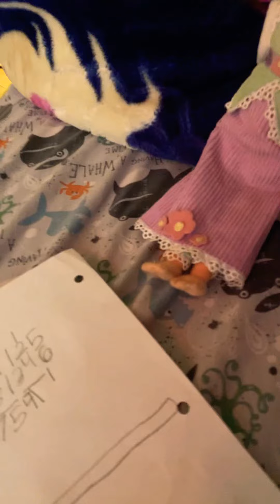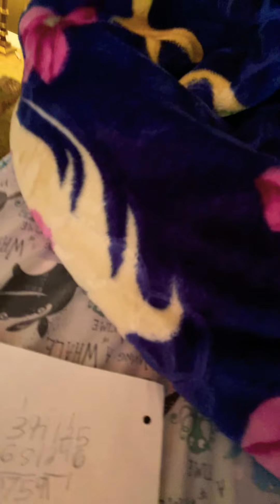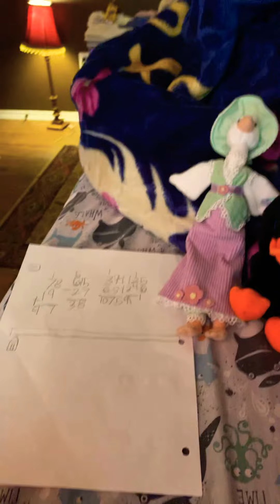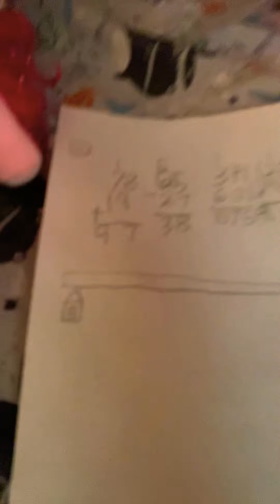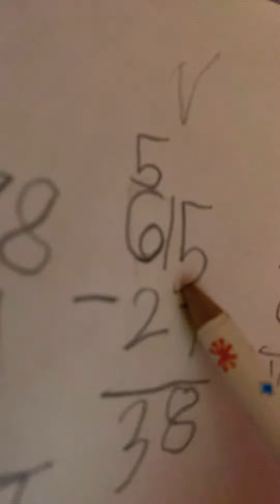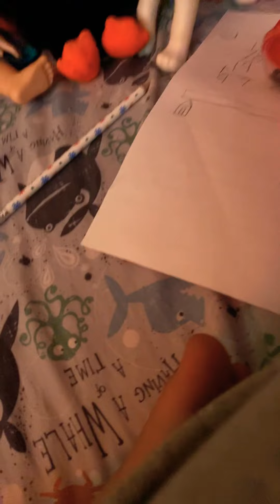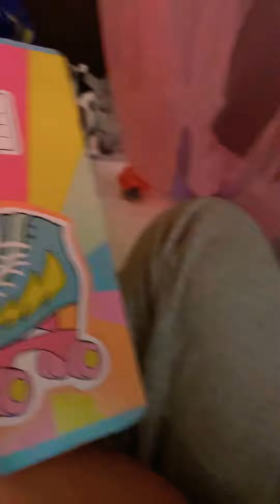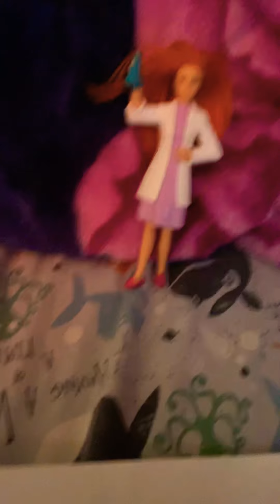A really cool video back to school day first day of school video 😳😳😳✌️✌️👍😂😂😂✌️☝️